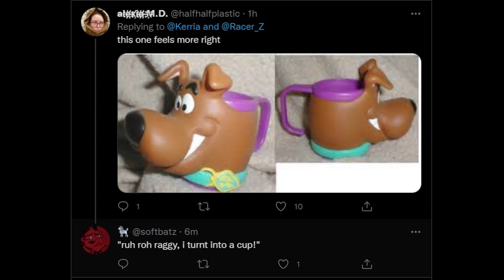Ruh Roh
I turn in to a cup